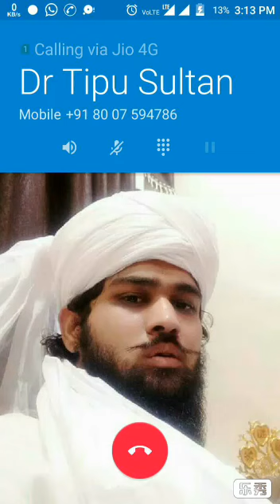District Jalna waly Nilofar bi :: - Jinnat Shaitan bhoot Chudail ..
Date 3-1-2019

     Patient from Jalna district

    Jinnat Shaitan bhoot Chudail in sabse Rahat

      Allah Pak ke Fazal O Karam se

     Free treatment.

 Add:  yousuf colony near yousufya masjid.

     parbhani 431401  Maharashtra India